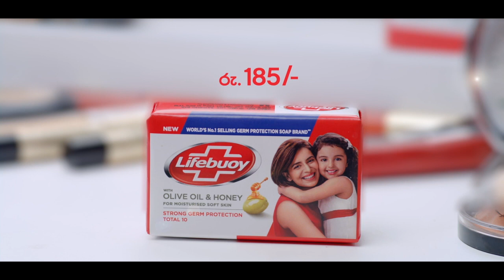මෙරට ඉතිහාසයේ බරපතලම බැඳුම්කර මංකොල්ලය වත්මන් රජය සිදුකරමින් පවතින බවට පෙරටුගාමීන්ගෙන් අනාවරණයක්..